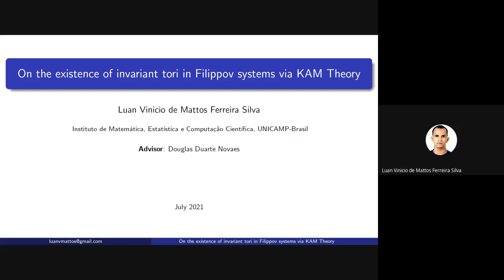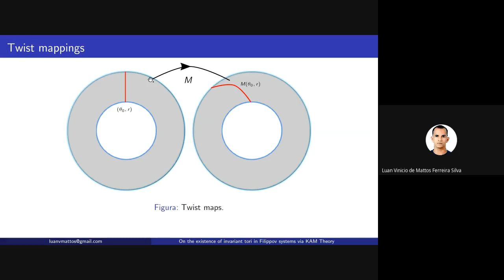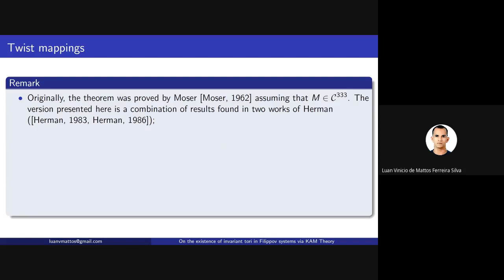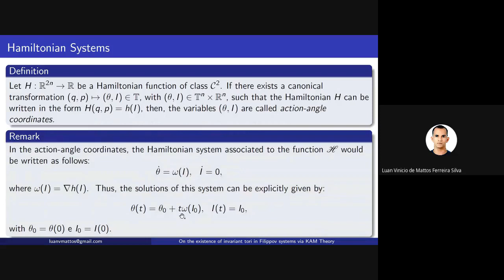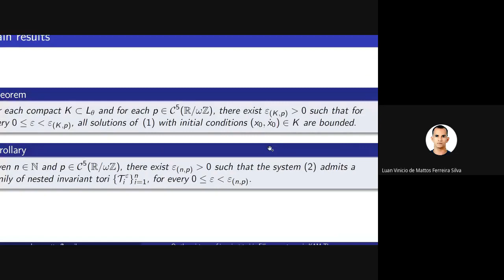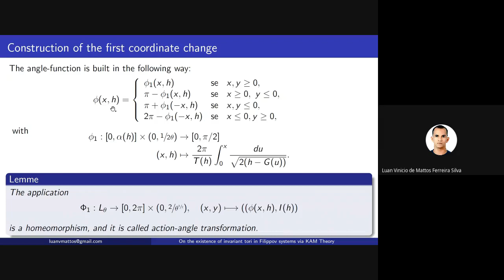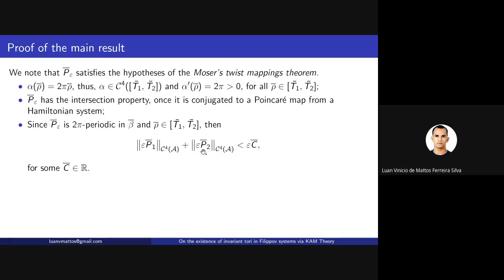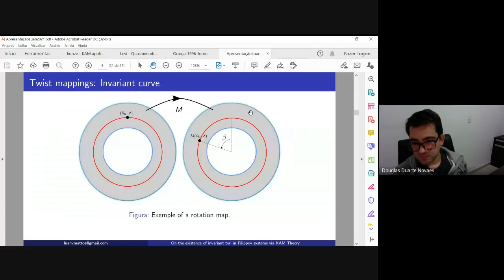On the existence of invariant tori in Filippov systems via KAM theory - Luan V.M.F. Silva